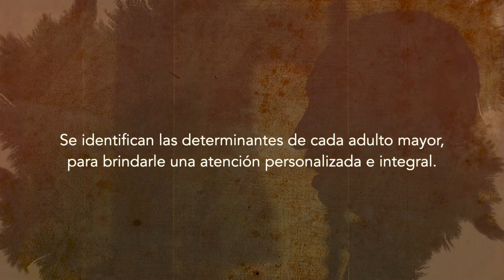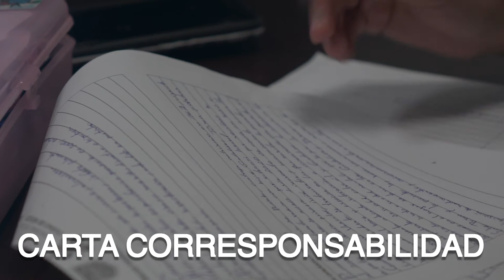Salud mental adultos mayores - Atencion integral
La importancia de la cultura del envejecimiento y el cuidado de los adultos mayores, en este video encontrarás un reflexión, frases e información sobre una vejez digna.

Momentos clave:
00:03 ¿Cómo cuidar a los adultos mayores?
00:09 Atención integral en la Clínica de Especialidades en Geriatría Iztacalco CDMX.
00:20 Estudio social; economía, vivienda, salud, alimentación, entre otros factores.
01:10 Carta corresponsabilidad.

Temas de este video:

Cuidados para el adulto mayor
hacia una nueva vejez
cuidados en el adulto mayor
consejos para el cuidado del adulto mayor
cuidados paliativos
cuidados adulto mayor segunda opinion
tercera edad
adultos mayores
segunda opinion
cuidados del adulto mayor en el hogar
higiene en el adulto mayor
rol de la enfermería en el cuidado del adulto mayor
cuidados del adulto mayor enfermeria
temas para el cuidado del adulto mayor
manual para cuidadores de la persona adulta mayor